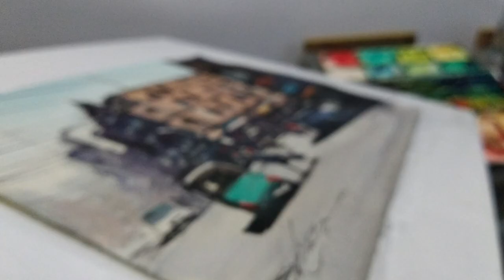An Over View Of The Sunny Sunshine By Sarfraz Musawir.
Watercolour medium holds its unique place around the world and is currently the world,s most popular and famous medium. I am also a madman of this medium with my childhood. The beauty of watercolour medium is that it should be reached as its need. The choice of perfect colours, softness, quick strokes, light and darkness, the ratio of distance and closeness are the most important attributes of the medium. Visitors can tell where I am successful in that attempt. I am in Lahore since 2008, the rest of time spent in Karachi where watercolour is done very widely. Watercolour is a beautiful and quick medium and difficult for some people too. My theme comes from old buildings and old streets to portraits in Sufism. I did first watercolour Solo Show on Sufism in 2008 in Pakistan, which was very successful as well, thus the work on Sufism began in the watercolour medium. Since 1992 a series of exhibitions began and so far many national and international exhibitions have been done.